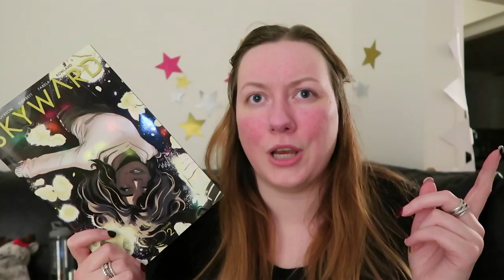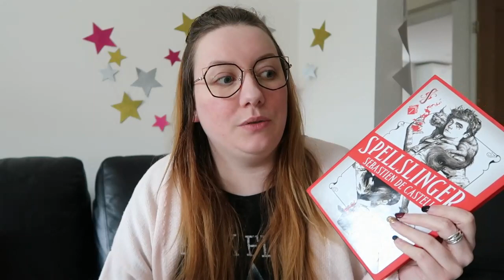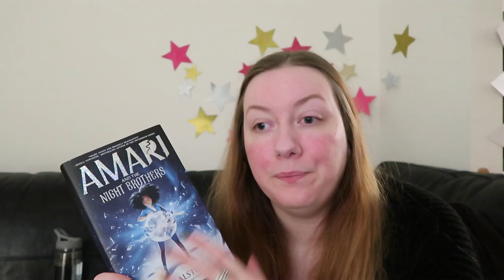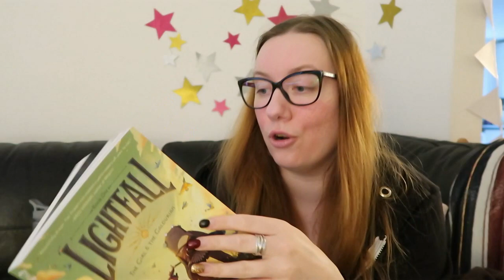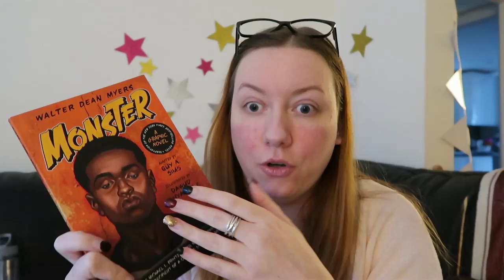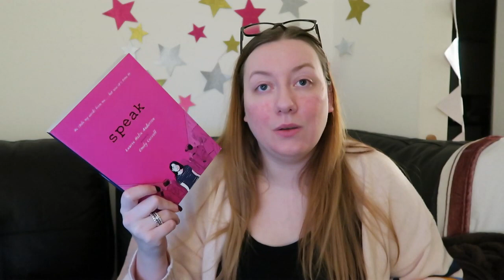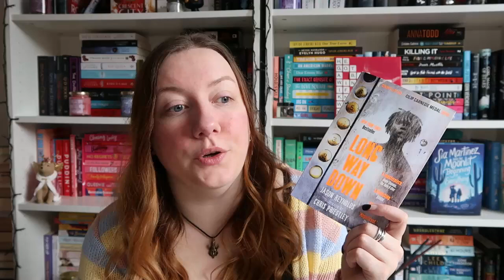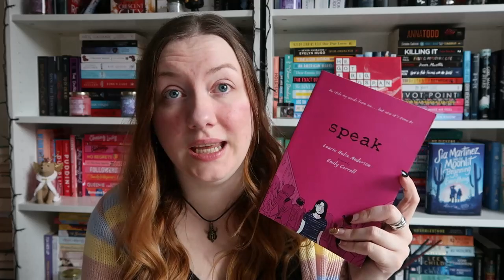BOOKOPLATHON 48HR VLOG | I read 8 books in 48 hours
Bookoplathon 48hr reading vlog in which I read 8 books and barely slept.